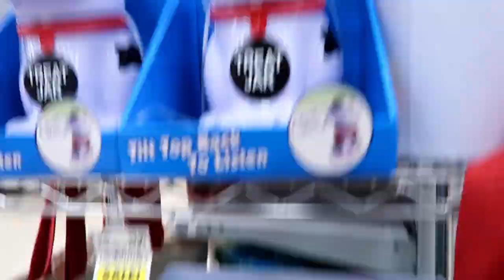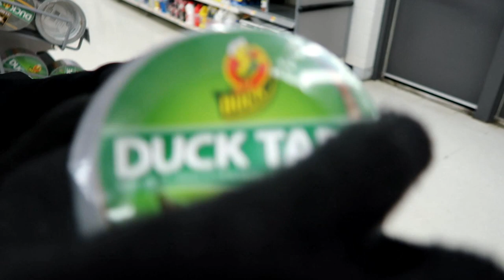DECORATING FOR CHRISTMAS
Today we decorate for Christmas!
It was so much fun!!
  Have you decorated for Christmas yet?